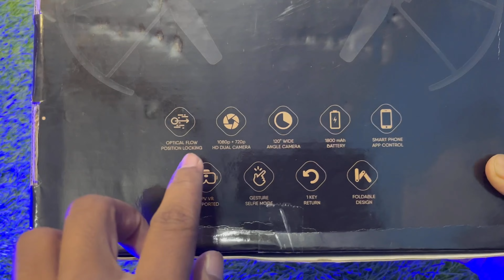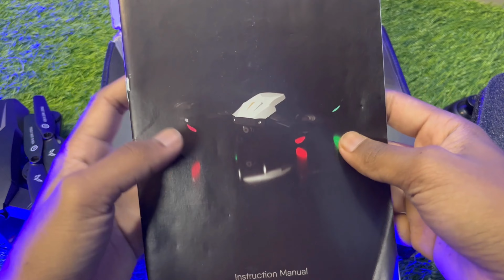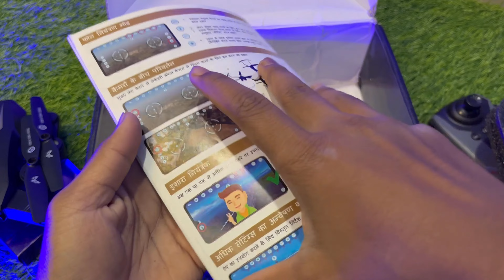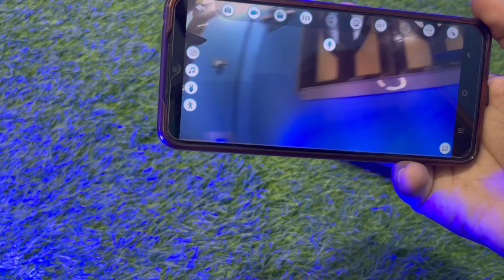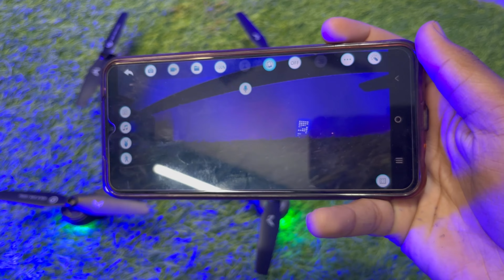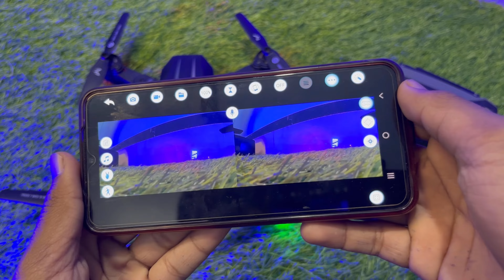Garuda Foldable Camera Drone Unboxing & Review | Made In India 🇮🇳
In this video I unboxed a foldable Wi-Fi camera drone. It comes with many great features. It comes with 1080p 120° wide angle camera so the viewing experience is great. I explained all features of this drone in this video.